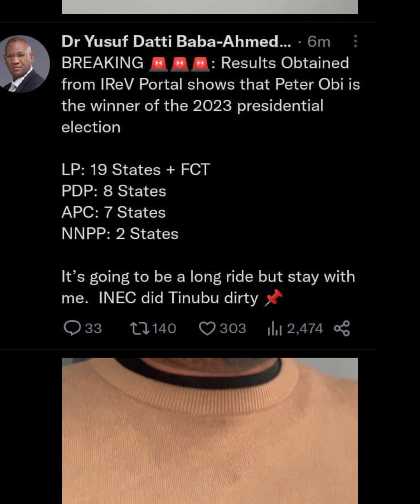Vote for labor party candidates all round